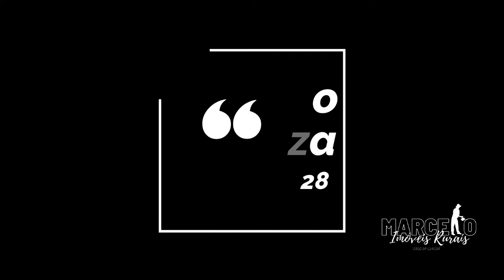Fazenda a venda em São Simão, SP | Marcelo F. Souza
Fazenda localizada no município de São Simão, SP com área total de 78 alqueires, toda formada em laranja.

Distante do asfalto 12 km a propriedade conta com 53.000 pés de laranja sendo 48.000 pés da variedade Pêra coroa e 5.000 pés da variedade Valência.

A idade média do pomar é de 14 anos, e a produção média tem sido em torno de 80.000 caixas.

Se faz necessário a erradicação de parte do pomar por conta do Greening.

A fazenda conta ainda com 2 casas e água corrente.